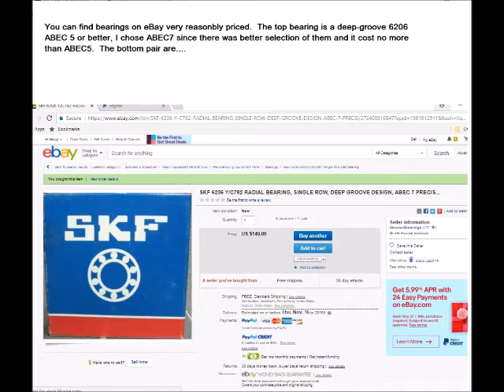Replacing Spindle Bearings on the Enco Mill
How to replace the bearings on your Enco Mill.  This one is a model series 100-1525, or close to it.  It originally came to me with a 4-speed motor, but had to be replaced with a 2-speed.  The bearings weren't noisy and not really all that bad, but I needed the best precision for drilling alignment pin holes in aluminum plate that I could get so I went ahead with this.   There isn't much in the owner's manual, if you can find one, so I hope this helps you out and saves you some time and grief.  Once you get the hang of it it only takes a couple of hours for the whole procedure.  I've had the spindle out of it 4 times now, so I've gotten pretty handy with doing this.  Two bottom Angular contact bearings 40x68x15:   7008 ABEC 5 or 7
Two upper bearings are deep groove 30x62x16:  6206 ABEC 3 or better